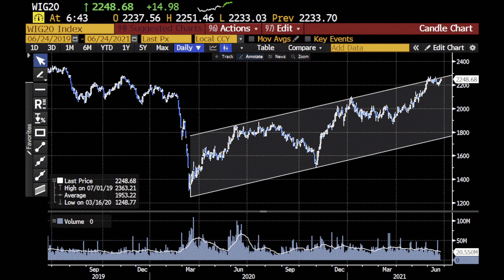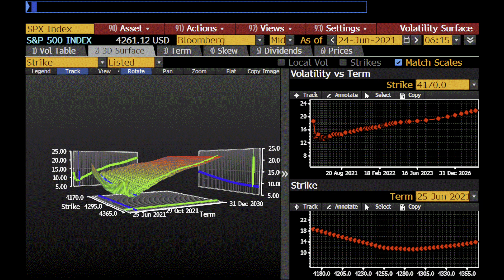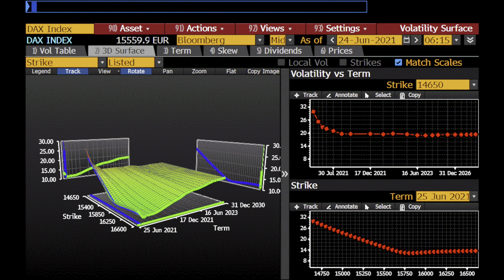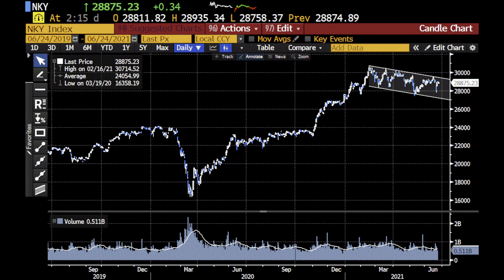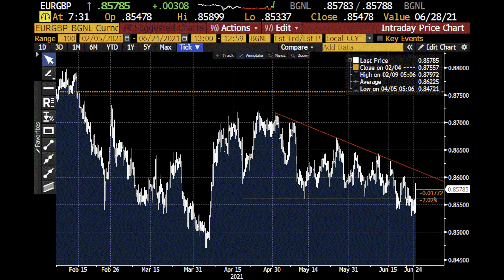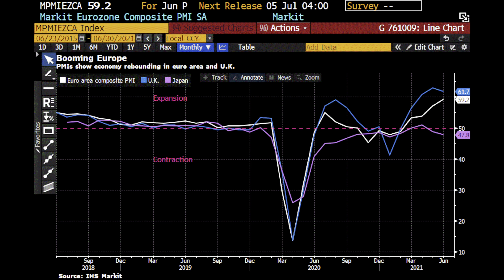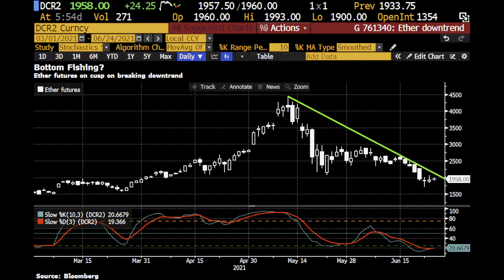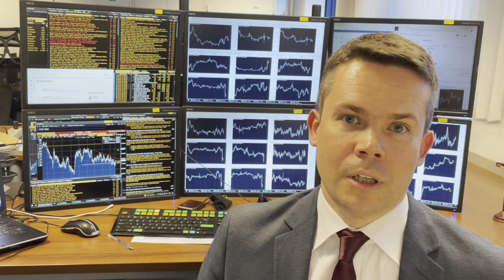Czy polska giełda będzie rosnąć? Zobacz koniecznie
Czy polska giełda będzie rosnąć? Jaka jest szansa na letnią falę hossy? W tym materiale zastanowimy się i spróbujemy odpowiedzieć na te pytania posiłkując się rynkiem opcji. Dodatkowy przegląd sytuacji na indeksach S&P500, DAX czy NIKKEI zwiększy prawdopodobieństwo trafnych wniosków. A dodatkowo o tym co dziś powiedział Bank of England i jaki ma to wpływa na wycenę GBP, o danych makro oraz kilka słów o Ether`ze. Zapraszam do oglądania.

Spis treści:

0:00 Wstęp
0:25 Czy polska giełda będzie rosła?
7:13 BoE, funt i forex
10:19 Ether czyli kryptowaluty
10:50 Dane makro